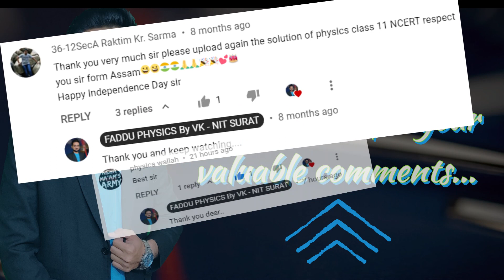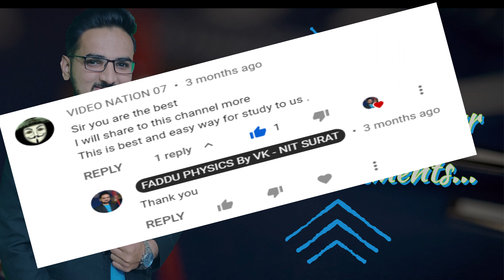Thanks a lot for valuable comments !!! Here the beautiful comments